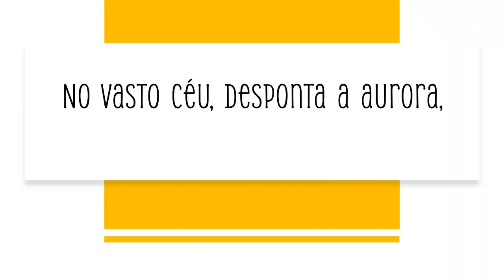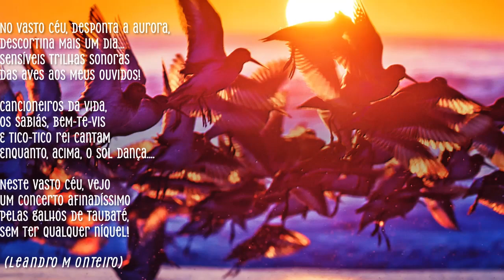Canto de SINFONIA MATUTINA (CANÇÃO) de Leandro Monteiro (Taubaté, São Paulo, Brasil, 1983)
Biografia

Leandro Monteiro

Nascido em Taubaté, em 7 de novembro de 1983,  (e residente até hoje na cidade) teve contato com a Literatura desde a infância. Teve contato com obras de  poetas de diversas épocas e lugares, prevalecendo na leitura Fernando Pessoa, Carlos Drummond, Castro Alves, Tomás Antônio Gonzaga como fundamentos estéticos e artísticos dentro da poética criada pelo autor. É graduado em Letras (Português/Inglês) e Pós-graduado em Literatura. Em 2017, se graduou em Psicologia. O livro “Ninho de Borboletas” foi seu primeiro trabalho traduzido (para o inglês), seguido da tradução (também em inglês) de “Versejando com Olga”  e de “Eu Fizio porque Quizio” (em, espanhol e inglês), 2020. Em 2021, sendo membro do Grupo de Escritores de Taubaté, editou, formatou e participar da Primeira Antologia do Grupo de Escritores (publicado pela editora Escritores da Alma). Além desses trabalhos, o autor disponibiliza, mediante a própria página no site RECANTO DAS LETRAS, livretos (em português, espanhol, inglês e italiano) e livros em pdf de forma gratuita para baixar.
  Tem participado desde 2020 de grupos literários e saraus on-line com escritores de todos os cantos do Brasil: Sarau Corujão da Poesia (sediado no Rio de Janeiro), Sarau das Ratas di Versos (também sediado no Rio de Janeiro) e Sarau do Invencionática (feito a partir do Rio Grande do Sul). Ademais, deste o segundo semestre de 2020, tem produzido e divulgado poemas próprios e de outros poemas nacionais e internacionais por meio do canal MUNDO DA POESIA, no qual os textos são passados em forma de vídeo poemas.
   Entre  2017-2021, esteve na cadeira de Literatura Leitura, Biblioteca e Livros do Conselho de Cultura do Município de Taubaté, na qual tem contribuído para a avaliação e aprovação de editais (em conjunto com a secretaria de Taubaté) para ajuda de custo e auxílio para os artistas das diversas áreas da arte na cidade assim como auxiliar na estruturação de normas e regras cada vez mais democráticas dentro do conselho.
   Por fim, neste último ano de 2023, começou a divulgar o seu trabalho como compositor de melodias no site soundcloud e assim como fazer vídeos com essas "canções" criadas.

Produção Autoral.

Para verem ou lerem outros textos:
Para ver e ler mais do autor (Leandro Monteiro)

LETRA

SINFONIA MATUTINA

No vasto céu, desponta a aurora,
Descortina mais um dia...
Sensíveis trilhas sonoras
Das aves aos meus ouvidos!

Cancioneiros da vida,
Os sabiás, bem-te-vis
E tico-tico rei cantam
Enquanto, acima, o sol dança.

Neste vasto céu, vejo
Um concerto afinadíssimo
Pelas galhos de Taubaté,
Sem ter qualquer níquel!

(Leandro Monteiro)